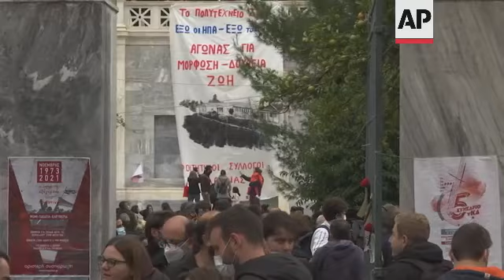Greeks mark anniversary of a bloody student uprising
(17 Nov 2021) Greek citizens gathered at Athens' Polytechnic University on Wednesday to mark the anniversary of a bloody student uprising against the military dictatorship that ruled Greece from 1967-74, in which several students died.
More than 5,000 police officers had been deployed in the capital ahead of a rally to mark the anniversary.
The annual march to the U.S. embassy has been frequently marred by violence in previous years and is going ahead Wednesday despite COVID-19 restrictions.
The large student-led demonstrations in 1973 at the Athens Polytechnic in the center of the capital were held a year before a military dictatorship, in power since 1967, collapsed. Police opened fire on unarmed demonstrators - the death toll from the incident still remains unknown.
On Wednesday people left flowers at the memorial and on the fallen gate that was brought down by a tank on on 17 November 1973, in tribute to the victims.
In a tweet Wednesday, Greek Prime Minister Kyriakos Mitsotakis said the uprising reinforced the country's "daily commitment to a secure democracy."
78-year-old Yannis Drakos, an eyewitness to the scenes at the university, said it was something he "will never forget, frame by frame".
The events that night are generally considered to mark the beginning of the end of the junta that ruled Greece from 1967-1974 and which many believe was backed by the U.S.
Thousands of demonstrators are expected to march through central Athens to the U.S. Embassy to protest America's support for the junta at the time.
The commemoration of the 1973 quashing of the uprising by the military junta has traditionally served as a vent for anti-government protests, which often turn violent.